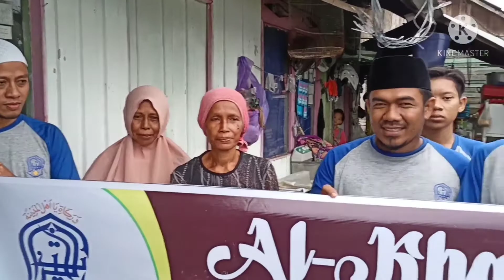Kegiatan Baksos Komunitas Al-Khairaat Tanbu (Kalsel) .